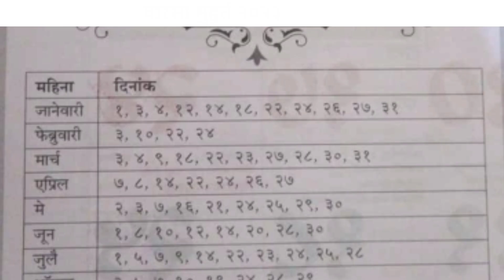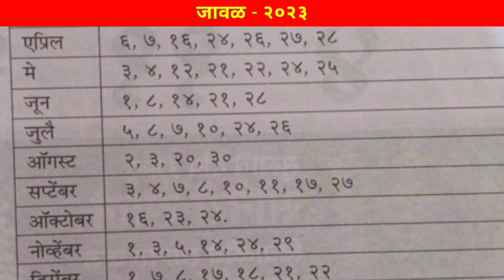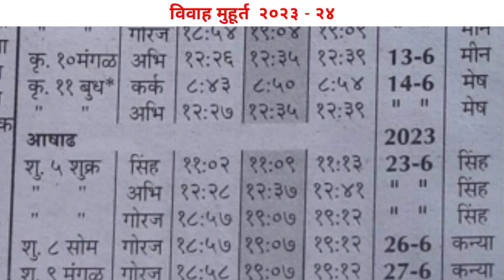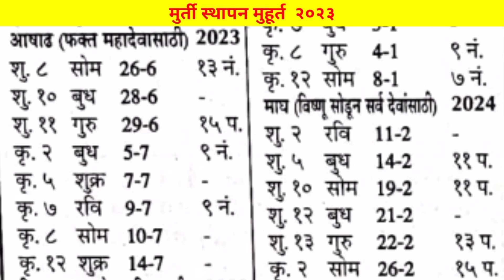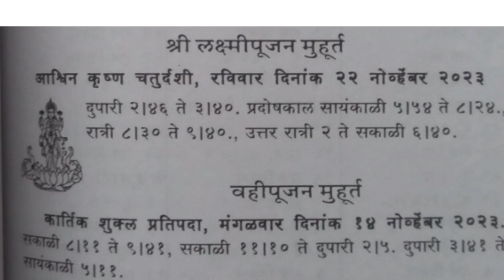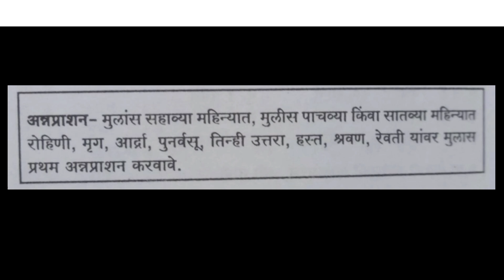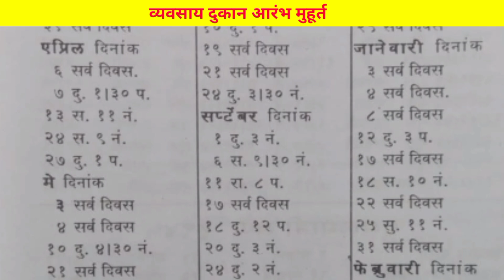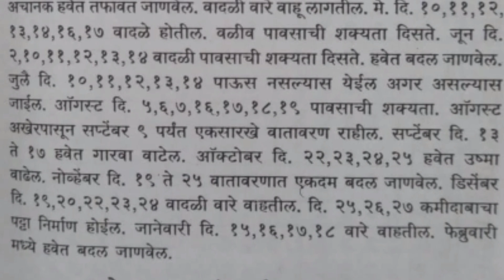प्रत्येक घरी उपयुक्त नवीन वर्षातील 2023 - 24 मधील सर्व मुहूर्त